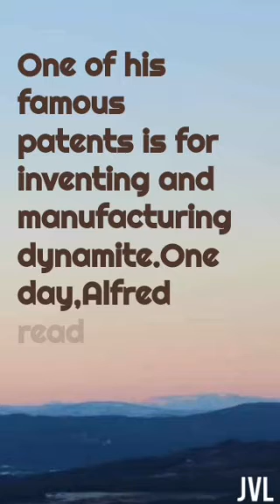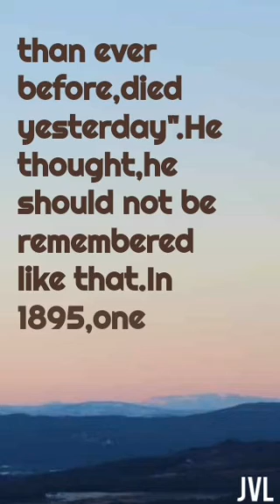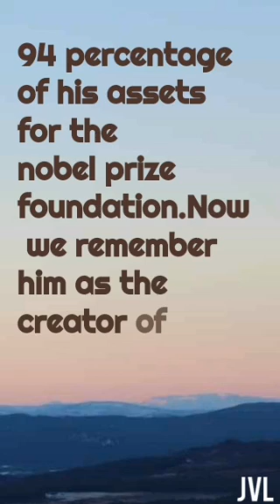Noble Cause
short story
this story is about Alfred Nobel